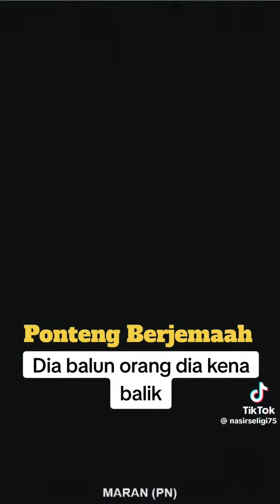Masa Covid19 menyalak nak masuk Parlimen, bila dah jadi kerajaan manjang PONTENG! Dasar Madanon!